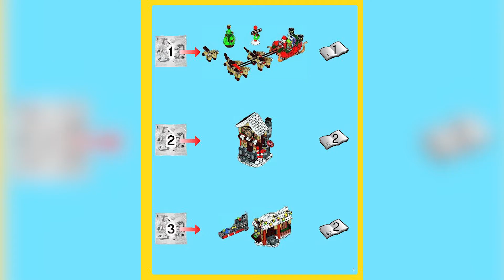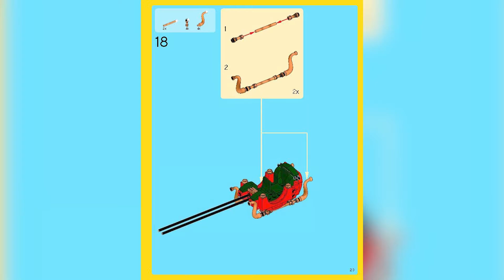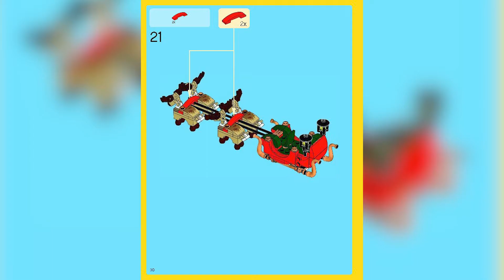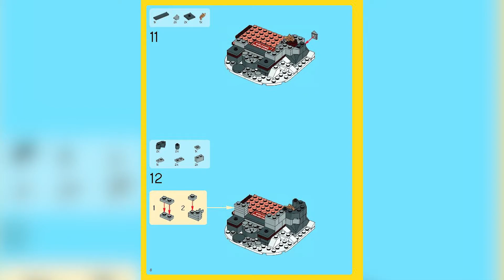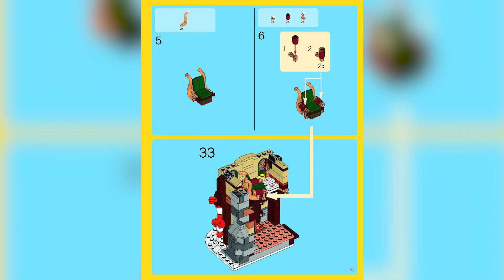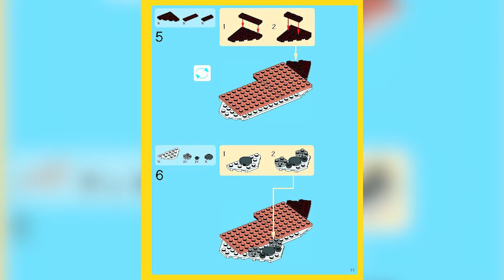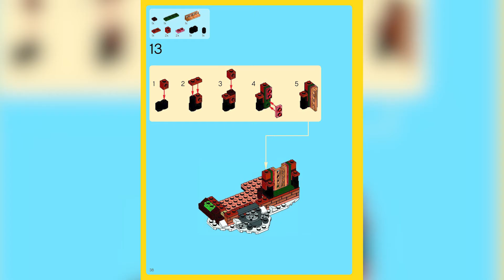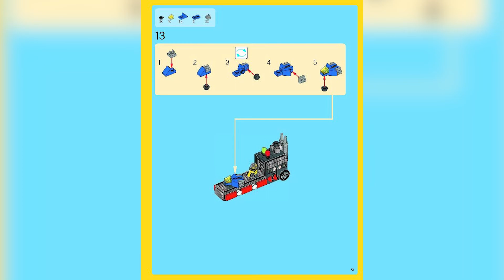LEGO Instructions: How to Build LEGO Santas Workshop - 10245 (LEGO CREATOR EXPERT)